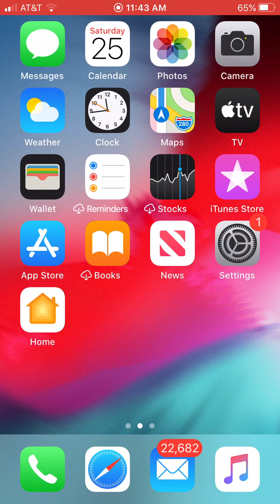Flood Waters Rising....WW3 Coming